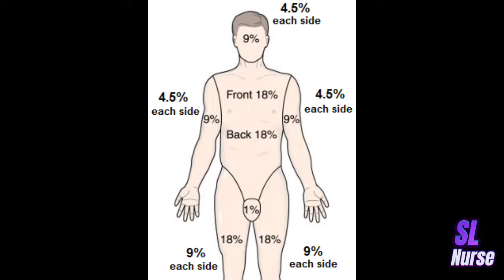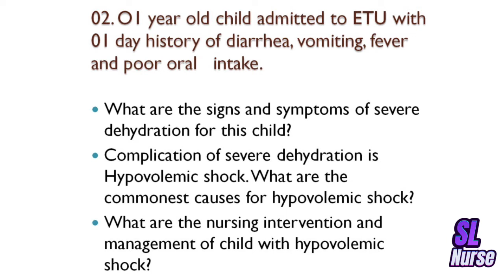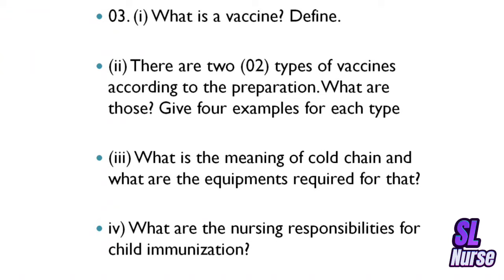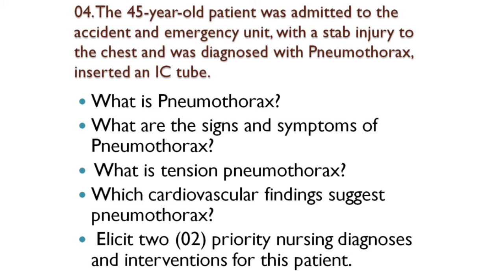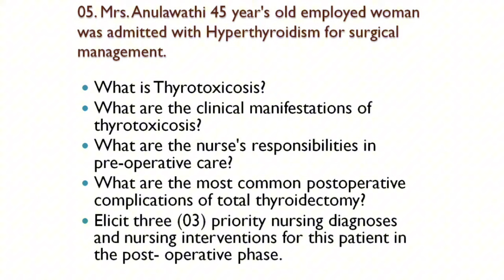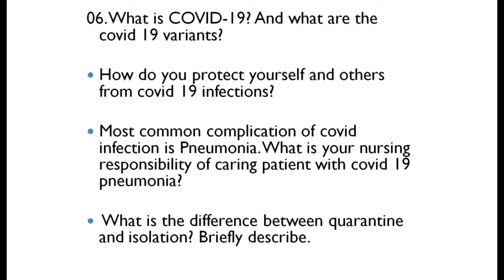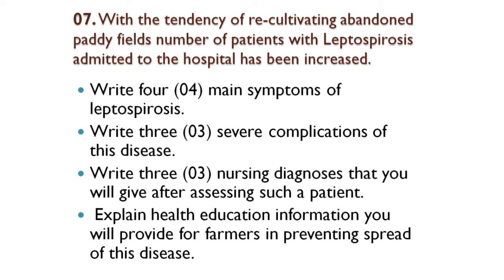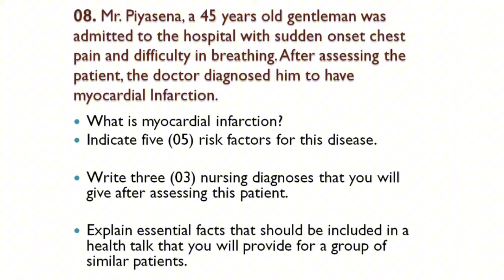EB ii Exam For Grade ii Nurses | Theoretical Nursing Paper Discussion | Episode 01 | SL Nurse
EB Exam for Grade ii Nursing Officers
Theoretical Knowledge in Nursing Paper Discussion

Syllabus

01. Paper : Theoretical Knowledge in Nursing
(Fundamentals of Nursing)
- Surgical Nursing
- Medical Nursing
- Pediatric Nursing

02. Paper : Ward management
- Patient Care management
- 5 S Concepts
- Action Plan Monthly / Annually

By : Amila Jayasena (Dip. in Nursing)